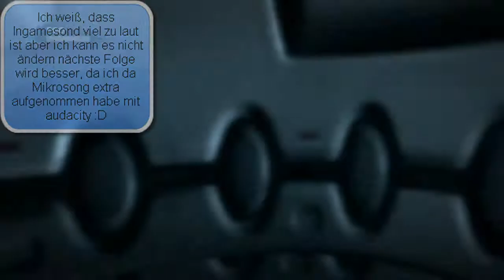Let's Play Duke Nukem Forever - #003 friedliche Aliens? [HD][Deutsch]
!________!Wichtige Infos!________!
Falls euch das Spiel gefällt kauft euch das Spiel

Duke Nukem Forever ist einfach mega cool und hat mich überzeugt!

LOL ► SmiloLP
Airrivals ► Smilo
Skype ► Maskierterantihater

ah ja viel spaß beim schauen :D

so an jetzt laggt es nicht mehr :D